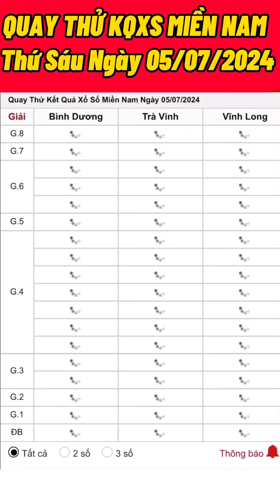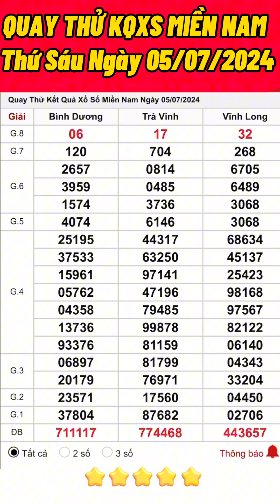QUAY THỬ KẾT QUẢ XỔ SỐ MIỀN NAM HÔM NAY ,THỨ SÁU NGÀY 05/07/2024